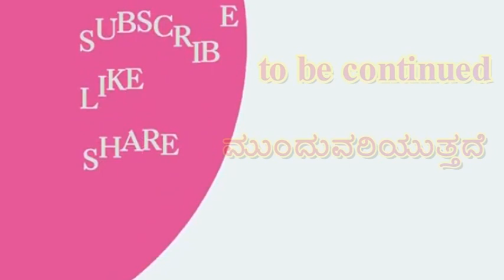ಭಾಗ 46 ವಾಮಂಜೂರು ರೋಹಿಯಿಂದ ಪೊಳಲಿ ಕಮಲಾಕ್ಷನ ಭೀಕರ ಹತ್ಯೆ,ಕರಾವಳಿ ಭೂಗತ ಜಗತ್ತಿನಲ್ಲಿ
interview with Mohan Bolangadi (Senior crmime editer)
, Sudhir Shetty

click on the below link to purchase "Police Kannada Kathegalu"Book by: B. K. Shivaram A. C. P.

Tanveer episode part -1

Tanveer episode part-3

Tanveer episode part-4